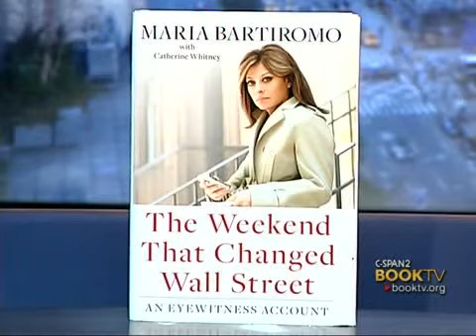Book TV: Maria Bartiromo, "The Weekend That Changed Wall Street"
The CNBC anchor was on the floor and on the air during the market crash of September, 2008 that began with the collapse of Lehman Brothers.  The Weekend That Changed Wall Street is her inside look at that collapse, based on interviews with key players from Friday, September 12 through the collapse that began on Monday, September 15, 2008.